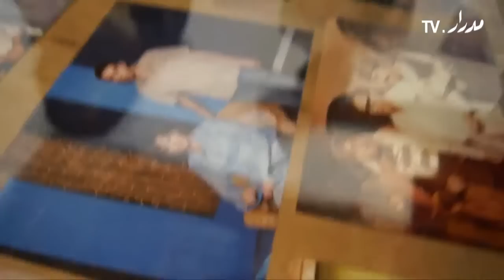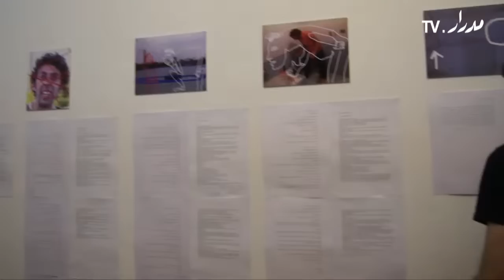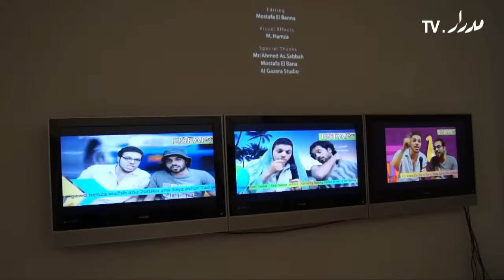Maspiro - ماسبيرو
ماسبيرو - معرض فنون بصرية بمركز درب 1718
يوليو 2011
القاهرة